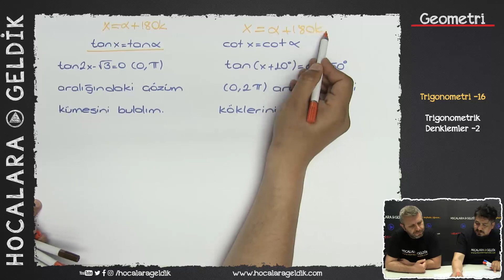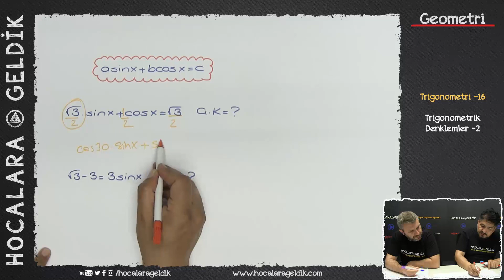Trigonometri - Trigonometrik Denklemler -2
12.SINIF GEOMETRİ YKS -AYT